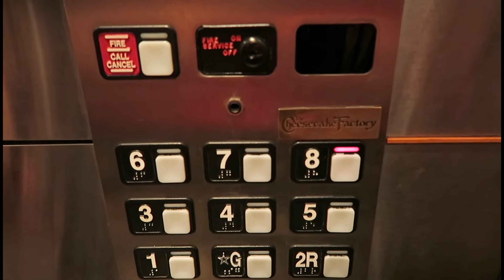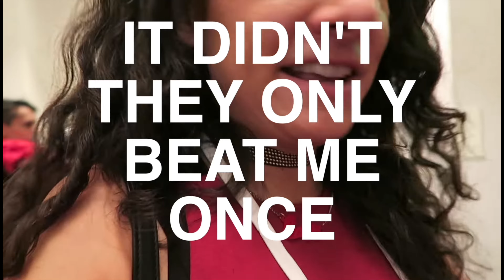EXPLORING SAN FRANCISCO! - TRAVEL VLOG 417 AMERICA | ENTERPRISEME TV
We're exploring San Francisco in this travel vlog! There's loads of gorgeous sites, delicious food and...very bad advice from Curly!

This youtube channel is specially for the world travellers and travel video lovers.

Vlogging gears- G pro Hero9   📸📸📸📸📸
                              I phone 12 pro Max 📸📸📸📸📸
                              Iphone X 📸📸📸📸📸
                              Apple Mac Book Pro-M1 Chip💻💻💻💻💻💻
                              Road- Wireless Go Mic🎤🎤🎤🎤🎤🎤🎤🎤🎤
 Editing Applications- Final Cut Pro (FCP)🎬🎬🎬🎬🎬🎬🎬🎬🎬🎬
                                       I movies 🎬🎬🎬🎬🎬🎬🎬🎬🎬🎬
PLease Text to My Instagram Id to contact